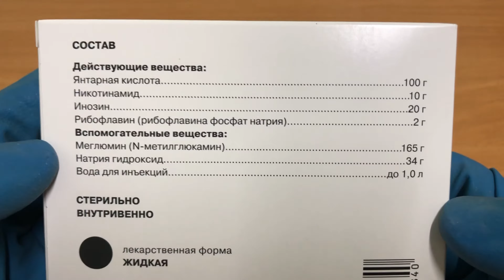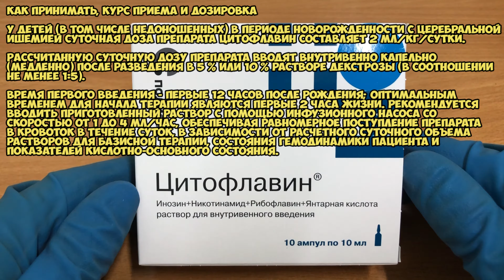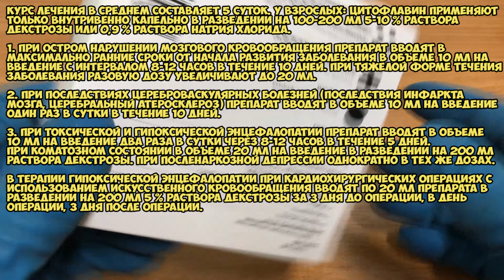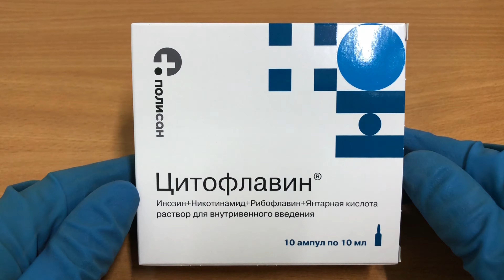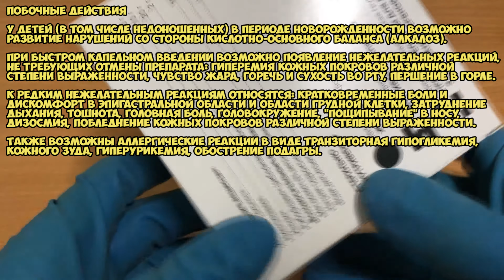Цитофлавин уколы инструкция по применению препарата: Показания, как применять, обзор препарата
ЦИТОФЛАВИН улучшает коронарный и мозговой кровотоки, активирует метаболические процессы в центральной нервной системе, восстанавливает нарушенное сознание, способствует регрессу неврологической симптоматики и улучшению когнитивных функций мозга. Обладает быстрым пробуждающим действием при посленаркозном угнетении сознания.

О чём видео:
0:00 Цитофлавин уколы
0:21 Показания
0:58 Как принимать, курс приема и дозировка
3:20 Противопоказания
3:40 Применение при беременности и кормлении грудью
3:53 Побочные действия
4:44 Условия хранения и срок годности